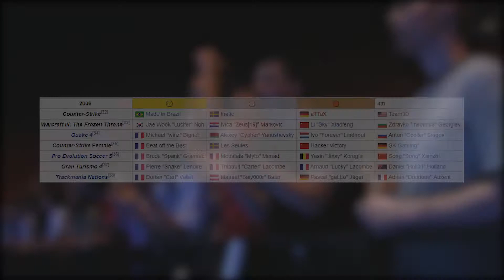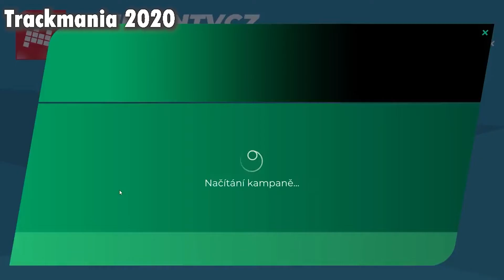Trackmania, legendární závodní arkáda ve které jsme i my zanechali velkou Českou stopu.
Závodní hra Rocket League ukázala, že fotbal s autíčky může být tak zábavný až z toho vznikne Esport. Ale už TrackManie dokázala, že k úspěchu stačí trať, formule nebo auta, časomíra a start a cíl. A že kvůli Editoru tratí dokáže vzniknout nesmrtelná komunita. Za celou touhle sérií stojí studio Nadeo, které bohužel v roce 2009 odkoupil Ubisoft Montreál. Tohle je příběh série, která už bohužel má své nejlepší dny za sebou, ale zanechala tu spoustu výborných her a vytvořila komunitu za které by se nemuseli stydět ani velká studia. Pojďte se podívat na celý příběh. Tohle je Historie TrackManie!

● SOCIÁLNÍ SÍTĚ!